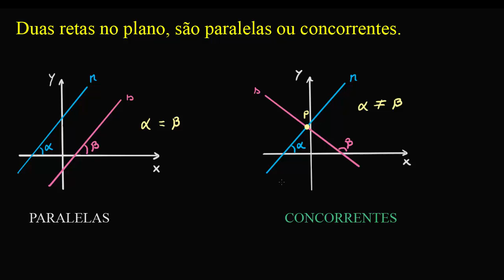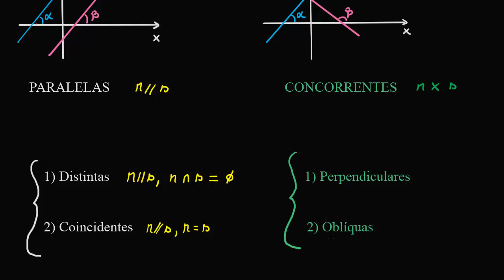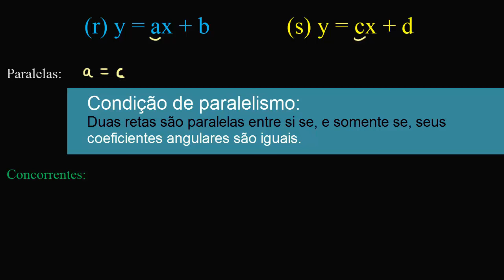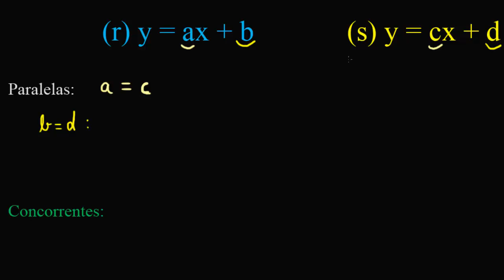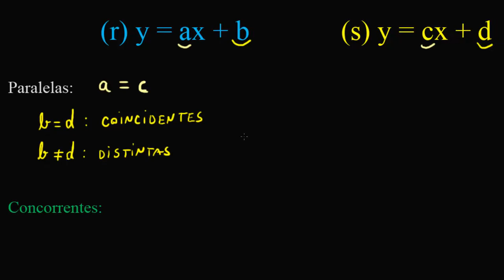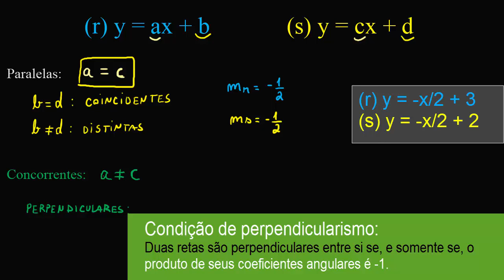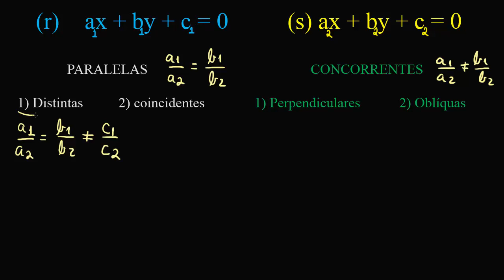Geo Analítica - Posições relativas de 2 retas #6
Nesse vídeo vamos falar das posições relativas de 2 retas no plano cartesiano. Bora lá?!